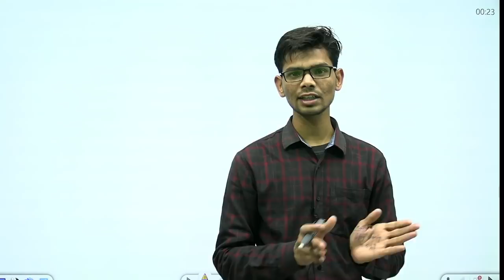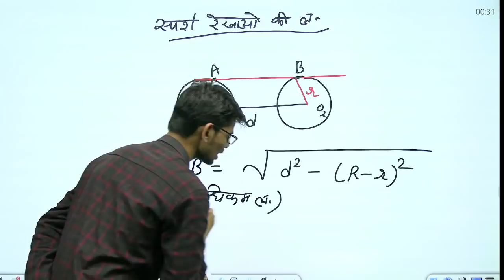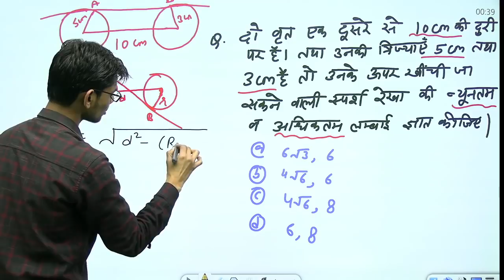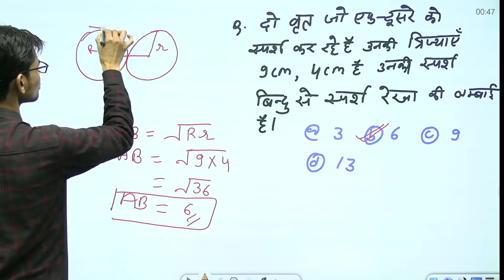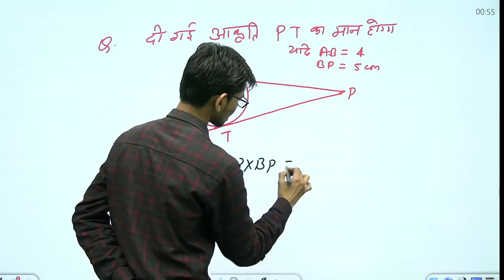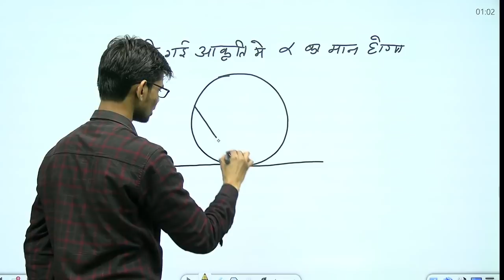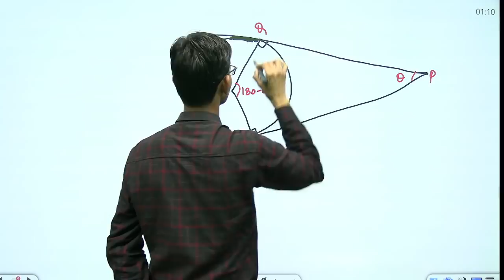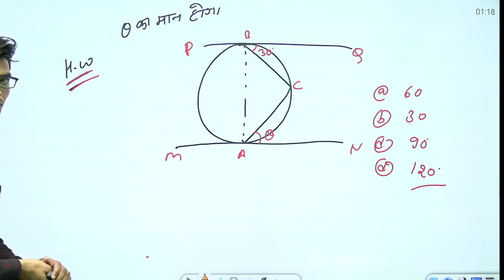10:00AM-REET 1st LEVEL | Maths - CIRCLE | By Harish Sir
Massage for all Rajasthan Students Rajasthan Patwari and Police Exam में विभिन्न विषयों से अलग-अलग तरह के प्रश्न पूछे जाएंगे। यह पेपर सामान्य ज्ञान (General Knowledge), तर्कशक्ति (Reasoning), गणित (Maths), हिंदी (Hindi), सामान्य विज्ञान (General Science) कंप्यूटर (Computer), शिक्षण विधियाँ (Teaching Methods), अर्थशास्त्र (Economics), और वाणिज्य (Commerce) के साधारण ज्ञान पर आधारित होगा। Patwari परीक्षा की Preparation करने के लिए उम्मीदवारों को सब से पहले ये समझना होगा के Patwari/ Police Examination Syllabus क्या है और इसमें Topics कौन-कौनसे है साथ ही वो परीक्षा की तैयारी कैसे कर सकते है।

उसके लिए में आप को कुछ वीडियो उपलब्ध करा रहा हु जिससे आप Patwar/Police/REET/RAS का Syllabus देख कर उसे पूरा कर सके और एग्जाम पास कर नौकरी लगे

अगर आप को पटवार और पुलिस एग्जाम से सम्बंधित कोई भी परेशानी या समस्या हो तो आप मुझे Telegram या Facebook पर Massage कर सकते है।
Telegram I.D. Name :- GK Mukesh Pancholi